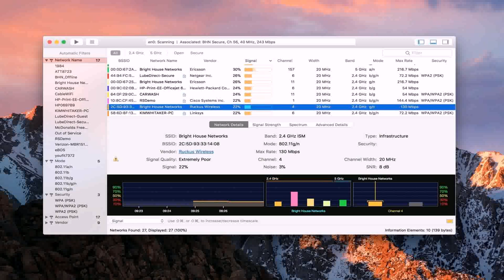Best Colour For Exterior Of House In India